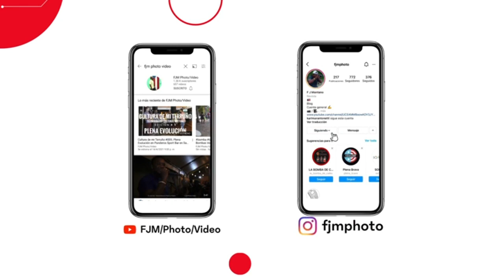Chica Mala - Imbuye en el Boricua de Rio Piedras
Este grupo mezcla la Bomba con otros ritmos, mayormente urbanos haciando de la mas una muy interesante escuchar. Son jovenes graduados en su mayoria de la Libre de Musica y se estan en este mundo musical tratando de dejar huella a su manera